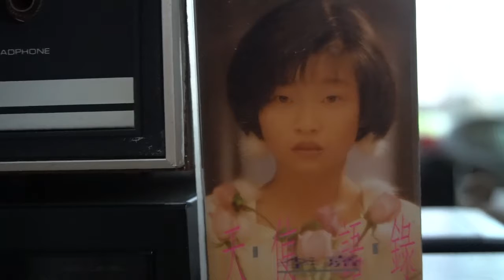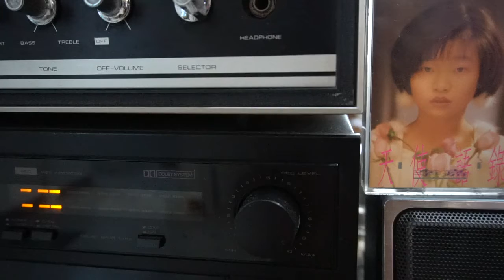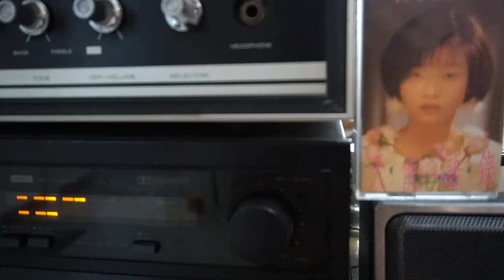♫♩♪ 微微春風🎤 李嘉♪♫ 台語 好歌 聲 ♪♩♬♪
✒️作詞：(求 告知)  🎼作曲：(求 告知) 💃🕺💃🕺
🌺發行 / 天王唱片UC039 🎻🎷🎺📯🎸🥁
一個花園有百款美麗    一叢一蕊攏是你的栽培
無論時間怎樣塊過    全心付出無惜代價
春風吹  微微吹 親像你的鼓勵
心目中的明月 誰人會凍代替
春風吹  微微吹    阮只有一句話
多謝你乎阮這呢多
 ◎ 重複 ＃